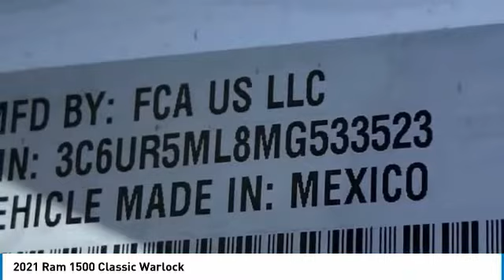2021 Ram 1500 Classic MR12200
2021 Ram 1500 Classic Crew Cab 4x4 Warlock Price includes: $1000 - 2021 RAM National Retail Bonus Cash 21CMA1. Exp. 03/01/2021 $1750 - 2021 National Retail Consumer Cash 21CM1. Exp. 03/01/2021 $750 - Chrysler Capital 2021 Bonus Cash 20CM5. Exp. 03/01/2021